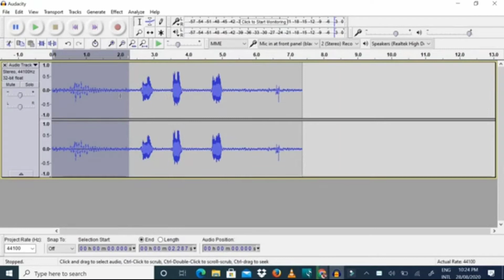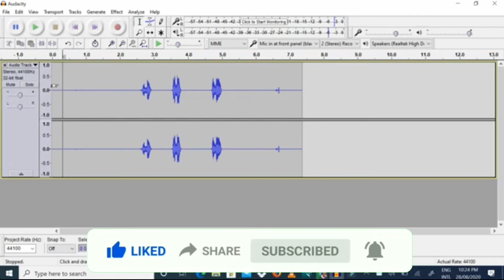How to remove Noise from Audio | Audio ko clear se banaye | Easy tutorial - Remove noise from Music